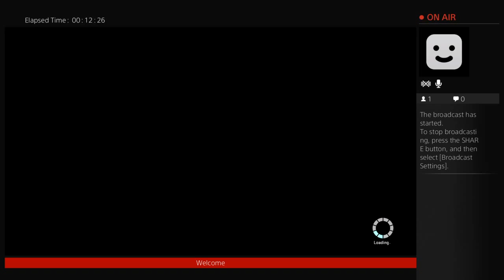Live Commentary Kareem sky hook abdul jabbar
Kareem Sky Hook Abdul Jabbar

My YouTube channel has been devoted to providing reviews of video games, gameplay reviews,video game walkthroughs and gameplay commentary, since these are reviews and walkthroughs with my commentary they are protected under the fair use law, because they are for critical and educational purposes, what i upload is completely fair use and does not violate any of YouTubes policies or terms and conditions, this means that i can use the gameplay footage as long as I provide commentary that is somewhat educational or instructional without the copyright owners consent